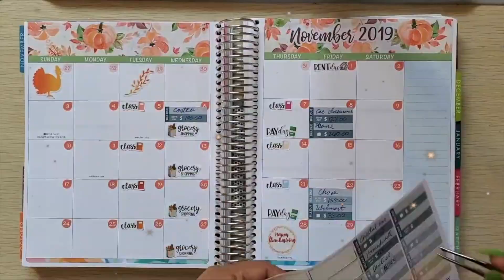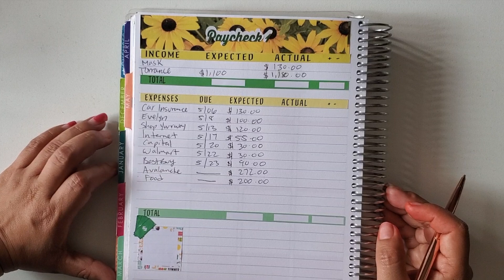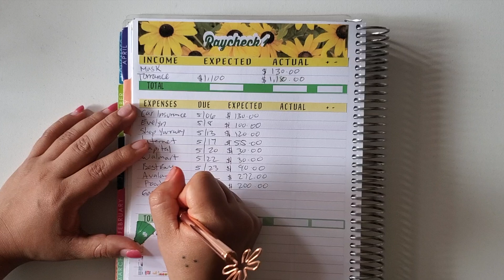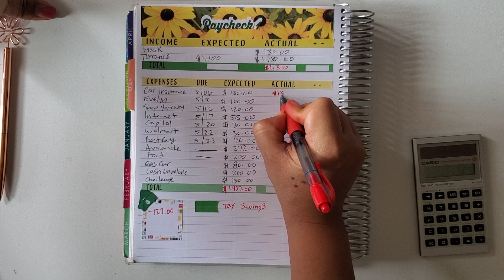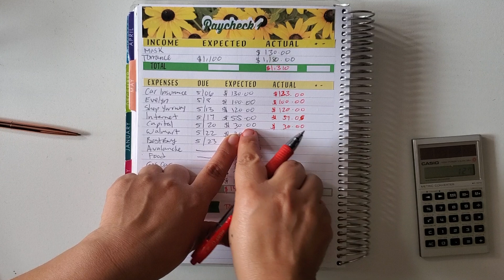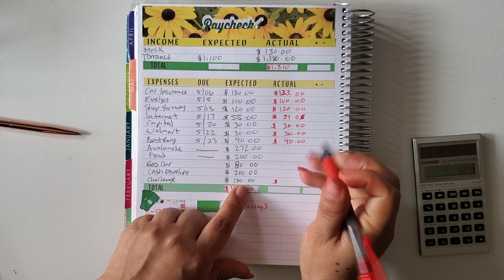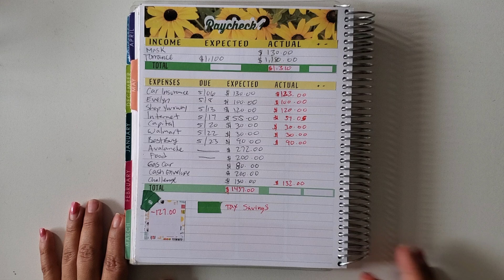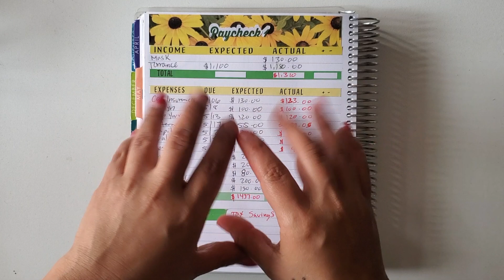Paycheck 2 Paycheck/ Single Income for a Family of 5/ Using Tax Money to Stay on Track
I am a single parent and I do have 4 children I am a CNA and work one job. I hope you enjoy this video and that it motivates you you work on your budget it really has helped me in a lot of ways.